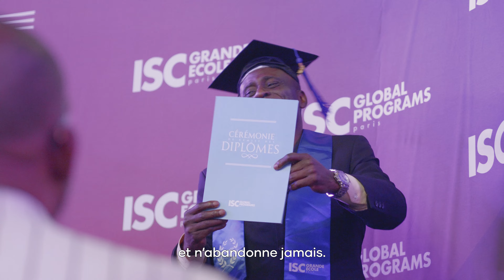Remise des diplômes de la promotion 2023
Retour en vidéo sur la cérémonie de remise des diplômes de la promotion 2023. 🎓 🎥

Une belle cérémonie pour vous féliciter pour le travail accompli et vous souhaiter le meilleur pour la suite. 🚀

L’ISC Paris est fier de vous, vous avez franchi cette étape cruciale et nous avons hâte de suivre vos futures réussites. 🎉